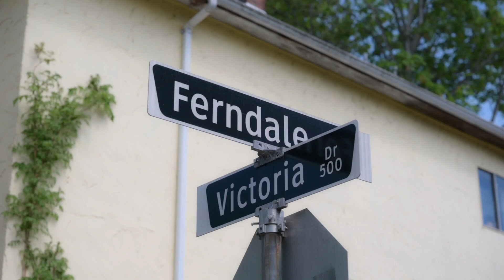1945 FERNDALE STREET | VANCOUVER, BC | $1,469,000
A fully restored 1908 Edwardian ready for you to fall in love! This dreamy character home has impressive curb appeal, enhanced by mature landscaping. Previously featured on the Vancouver Heritage Tour, this beauty has been extensively renovated inside and out. The house was gutted & raised for a full height walk-out basement plus all windows & mechanics were replaced. Recent updates include new furnace, irrigation system, sewer line, back deck & insulated laundry room. Inside you'll find refinished fir floors, solid surface countertops, chef's kitchen with viking range, bright living & dining area on the main. Up has 2 good size bedrooms & full bath. Down has a 3rd bedroom, bathroom & kitchen for an easy suite. Steps to amazing amenities like Bosa Foods, Via Tevere & all the Drive has to offer!

Corey Martin PREC*
The R & D Group
Stilhavn Real Estate Services